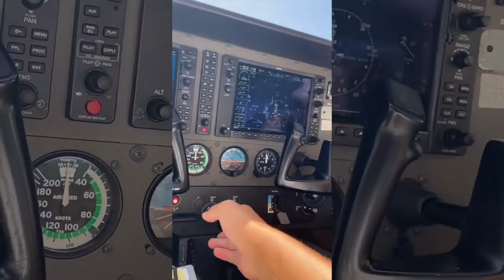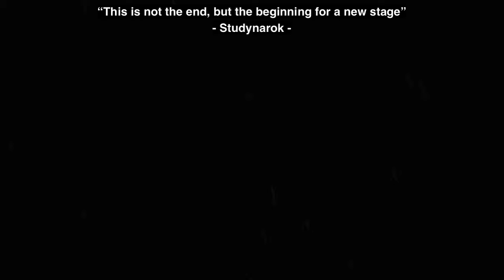Flying the Cessna 172 | Private Pilot Memories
This video is a part of my memories of my aviation journey when I was a student pilot struggling, practicing, and acing to become a private pilot. Struggling with my landings, preparing to get permission to fly my first solo, the cross country...etc. It was a tough journey back then. However, now as a private pilot studying to get my instrument rating, it is one of my happy memories.